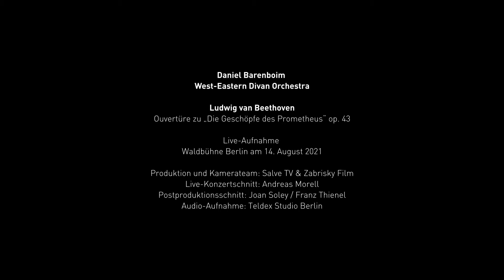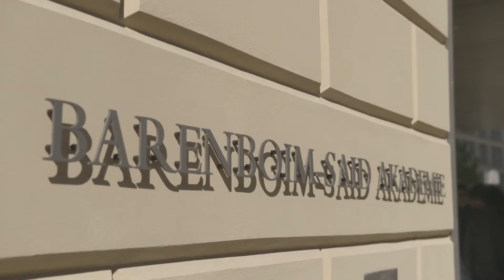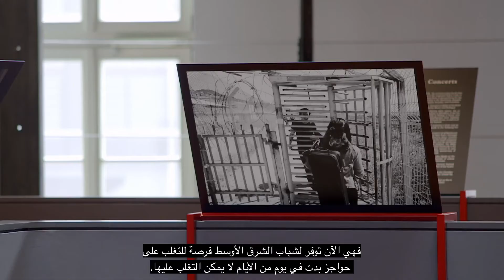صنائع بُرُومِيثْيوس لبيتهوفن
"ختامها مسك"! نختتم احتفاليتنا معكم في يوم الوحدة الألمانية مع أنغام بيتهوفن🖤❤️💛
عزف أوركسترا الديوان الشرقي والغربي  بقيادة دانيال بارنبويم.

Zum Ausklang der heutigen Feierlichkeiten laden wir Sie ein, Ludwig van Beethovens "Prometheus" zu lauschen, gespielt vom West-Eastern Divan Orchestra unter Leitung von Daniel Barenboim.